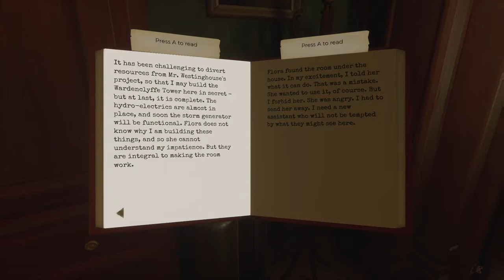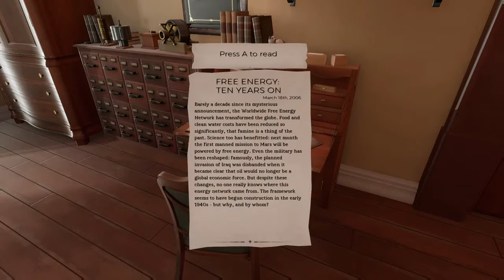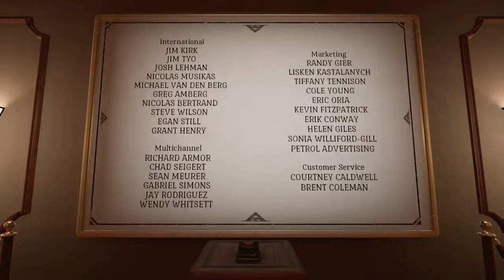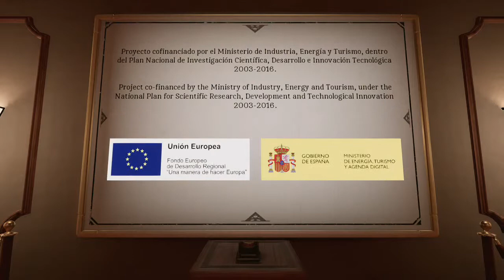The Invisible Hours The Secret Hotel Room Ending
I'm an idiot so i struggled to get the spirit radio to talk to me so here's the times for each radio transmission:

19:00 - radio 1
21:12 - radio 2
28:53 - radio 3

29:32 - The Hotel Room
32:47 - Titles

After completing The Invisible Hours, Rob Yescombe The writer of the game tweeted me asking if I'd found the hotel room during my playthrough. As you know (if you've watched my stream series of the game) I did not, so I just HAD to go find it!

Frustratingly after twitch had issues with their xbox app they changed settings where you have to manually go back into settings to enable your mic... I didn't know this so this stream is completely missing my mic audio. Sorry guys!